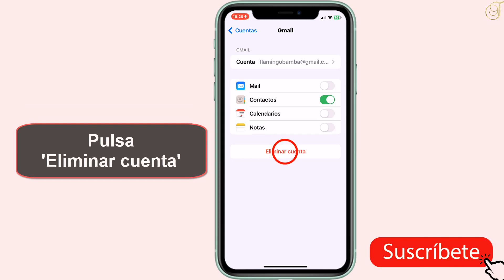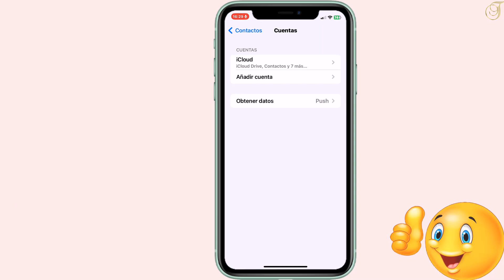Como eliminar una cuenta de Google en iPhone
Como eliminar una cuenta de Google de un celular iPhone

 En este vídeo aprenderás como eliminar una cuenta de Google en iPhone

Una cuenta de Google en un iPhone es una forma de acceder a los serviciOS de Google, como Gmail, Google drive, Google Maps, y otros, utilizando tu dispositivo de Apple. al agregar una cuenta de Google a tu iPhone, puedes sincronizar tus correos electrónicos, contactos, eventos del calendario y otros datos entre tu iPhone y tu cuenta de Google. además, puedes acceder a tus documentos almacenados en Google drive y usar aplicaciones de Google en tu iPhone, como Google Maps y YouTube. configurar una cuenta de Google en tu iPhone es fácil y se puede hacer en la sección de configuración del dispositivo. Así que como eliminar cuenta de Google en iPhone 13 ?

 No es nada complicado saber cómo hacerlo, a través de los pasos de este vídeo te explico con detalle como eliminar una cuenta de Google de iPhone

Como eliminar una cuenta de Google de un dispositivo iPhone
Para eliminar una cuenta de Google en un iPhone, debes ir a la sección de ""ajustes"" del dispositivo y seleccionar ""cuentas y contraseñas"". desde allí, selecciona la cuenta de Google que deseas eliminar y verás una opción para ""eliminar cuenta"". si eliminas la cuenta de Google, se borrarán todos los datos de la cuenta en el dispositivo, incluidos los correos electrónicos, los contactos y los documentos. es importante tener en cuenta que si usas esta cuenta de Google para otros serviciOS, como YouTube o Google drive, es posible que no puedas acceder a ellos después de eliminar la cuenta.

Así se sabe como quitar una cuenta de Google en iPhone paso a paso
1- Ir a 'Ajustes'
2- Deslizar la pantalla hacia abajo
3- Selecciona 'Contactos o Mail o Calendrio '
4- Pulsa en 'Cuentas'
5- Pulsa en 'Gmail'
6- Pulsa 'Eliminar cuenta'
7- Pulsa 'Eliminar del iPhone'

Ahí lo tienes como borrar mi cuenta de Google en iPhone

 Espero que este tutorial te haya sido muy útil y que hayas aprendido como eliminar una cuenta de Google en iPad

 Si tiene alguna pregunta sobre el tema 'como quitar una cuenta de Google en iPhone', no dudéis en publicarlas en la página de comentarios

 No dudes en compartir este vídeo con tus familiares y amigos para explicarles como quitar cuenta de Google en iPhone 14

Tuto : como eliminar una cuenta de Google de un celular iPhone

Categoría : como eliminar una cuenta de Google de iPhone

Ver también: "